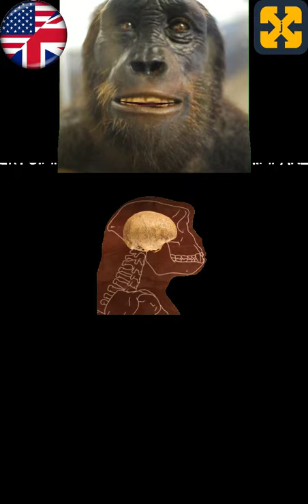1 MINUTE Hominization process (2) SAHELANTHROPUS TCHADENSIS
In 1 minute, this video deals with the first hominids, the pre-australophitecus, specifically SAHELANTHROPUS TCHADENSIS.

Registry info
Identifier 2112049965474